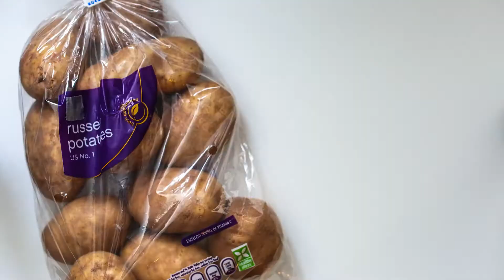How Does the Food Dollar Work?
Founding Farmers owner Dan Simons breaks down the food dollar and its everyday impact. On average the American family farmer receives 17 cents of every dollar the consumer spends on food. Farmers Restaurant Group is proud to partner directly with farmers and pioneers an economic model where farmers own equity in the final step of the food supply chain.